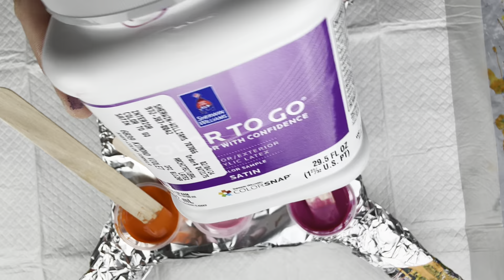COLOR POP!!! 💜💛❤️🧡🎨 Botanical Bloom Vine Hearts… Fluid Art/Acrylic Pour Painting…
I am Amber and a beginner fluid artist from Dallas, Texas and I am excited to share my journey with you all.

Today I did fun "botanical" blooms on heart shaped wood cutouts.

Below are the recipes I used for mixing my paints and pigments along with the colors I used; and where you can get these items. Also don't forget to scroll and see how can save 15% on the amazing Shelee Art E-Course!

I am also excited to share with you all about Rinske Douna’s Dutch Bloom Smart Art Course as well as Rinske, Molly’s Artistry and Olga Soby’s A-Z Acrylic Pour Course!!! The links are down below as well and I highly recommend these courses and they will take your fluid art to a whole new level!!! Stay AWFULLY AWESOME!

Wood heart cut outs purchased at Michael's

Paint and Pigments Used- HEART #1
Pillow paint: Sherwin Williams Color to Go- Naval Orange
Atelier Cobalt Turquoise
TLP Taffy
TLP Deja Vu
Golden Cobalt Violet Hue
Amsterdam Lamp Black and Amsterdam Silver cell activator

Paints and Pigments- Heart #2
Pillow paint: Sherwin Color to Go Gusto Gold
Golden Cobalt Blue Hue
TLP Mermaid
TLP Groovy
TLP Twilight

Paints and Pigments- Heart #3
Pillow paint: Sherwin Williams Color to Go- Kimono Violet
Amsterdam Vermilion
TLP Flamingle
Soho Quinacridone Magenta
TLP Axlotl
Tri-Art Quiller Violet
Amsterdam Lamp Black and Deep Gold cell activator

Paints and Pigments- Heart #4
Pillow Paint: Sherwin Williams Color to Go- Positive Red
Tri-Art Phthalo Turquoise
TLP Taffy
Atelier Cobalt Turquoise
TLP Crescendo
Amsterdam Ultramarine Violet

Pouring Medium
Valspar Untinted Base C in Semi-gloss available at Lowes.  I even wet my pigments with this and did NOT use any varnish.

This Little Piggy Pigments, mixing containers; and mixing spoons available at:
Fluid-art.co.

Amsterdam paint purchased from:
Fluid-art.co
rinskedouna.com.

I get my Golden Acrylic paints from jerrysartarama.com or Michaels and they are the fluid paints.

Ways to support my art and channel